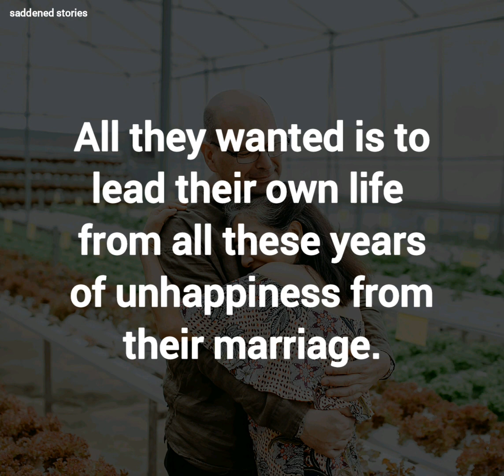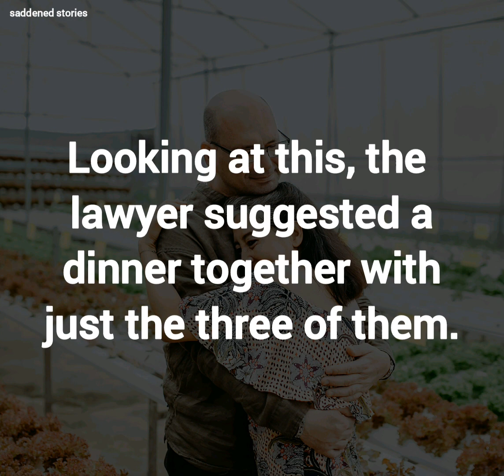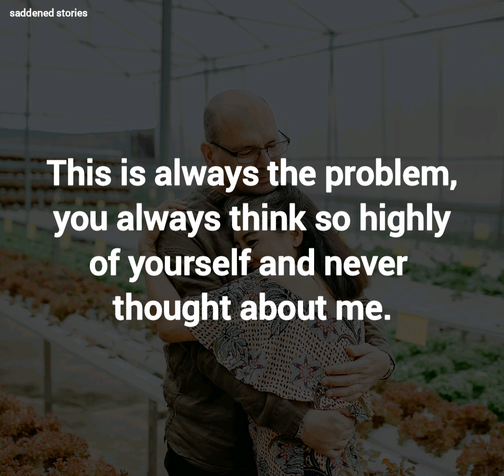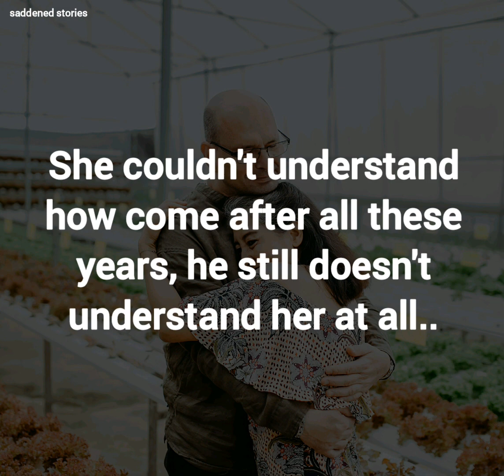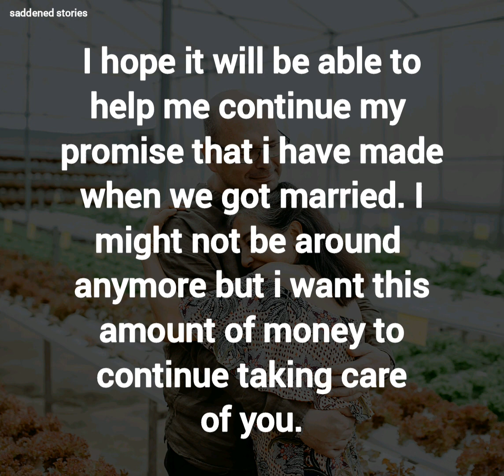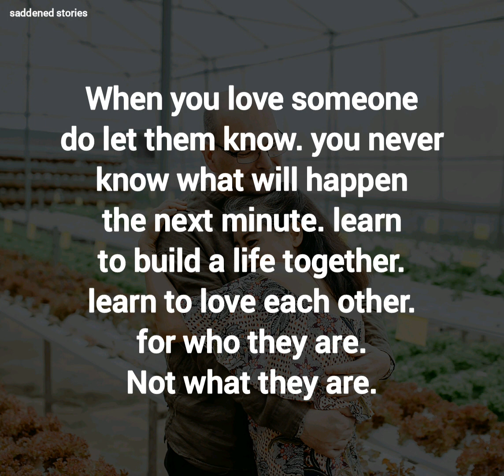70 years old couple went to file for a divorce, a lawyer got shocked when they asked him, stories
At first the lawyer was very confused BUT AFTER HEARING them
He got their story.
That couple had been fighting throughout their 40+ years of marriage
They stayed with each other because of their children, afraid that it might affect their life
But now all their children have already grown up and also have their own family
All they wanted is to lead their own life free from all these years of unhappiness from their marriage
So both agreed on a divorce
The lawyer was having a hard time trying to get the paper done
Because after 40 years of marriage, he couldn’t understand why the old couple would still want a divorce
While they were signing the papers the wife told the husband
I really love but I really cant carry on anymore I am sorry
Its ok I understand said the husband
Looking at this, the lawyer suggested a dinner together with just the three of them
The wife thought why not
Since they are still going to be friends.
At the dining table, the first dish was roasted chicken
Immediately the old man took the drumstick for the old lady
Take this it’s your favorite
Looking at this, the lawyer thought there might still be a chance for the relationship
But the wife was frowning when she answered
This is always the problem,. You always think so highly of yourself and never thought about me
Don’t you know that I hate drumsticks?
Little did she know that over the years, the husband has been trying all ways to please her
Little did she know that drumsticks were the husband’s favorite
Little did he know that she never thought he understand her at all
That night both couldn’t sleep, through the night they toss and turn repeatedly
After hours, the old man couldn’t take it anymore.. he realized how much he loved her
He picks up the phone started dialing her number
The ringing never stopped, he never stopped dialing
On the other side she was sad
She couldn’t understand how come after all theses years, he still doesn’t understand her at all
She loved him a lot, but she couldn’t take it anymore
The phone rang but knowing that it’s him she didn’t answer
When the phone was still ringing after a long time, she decided to pull out the phone cord
The next day she received the news that he had passed away
She rushed down to his apartment and saw his body lying on the couch still holding on the phone
He had a heart attack when he was trying to get through to her phone line
As sad as she was, she had to clear his belongings
She found an insurance policy dated from the day they got married with beneficiary being her
And together in those files there was this note saying
To my dearest wife, by the time you are reading this, I am sure I am no longer around
I bought this policy for you though the amount is on only $150k..
I hope it will be able to help me continue my promise that I have made when we got married
I might not be around anymore but I want this amount of money to continue taking care of you
Continue taking care of you just like the way I would, if I could have lived longer
I just wanted you to know that I love you
When you love someone let them know you will never know what will happen the next minute
Tears flowed like river.

"When you love someone, let them know... You never know what will happen the next minute. Learn to build a life together.. Learn to love each other. For who they are.. not what they are..."

Sometimes we take too much about ourselves that we neglect to see what the other person is trying to tell us. Love is never selfish and never should be. Sometimes, we have to look deeper into ourselves and say "What does he/she wants to tell me that I cannot seem to comprehend?" instead of saying "Why can't he/she understands me - can't he/she, I am struggling?"...only then we will be able to understand that LOVE will always be a two-way street and a mirage of what we truly and deeply want...